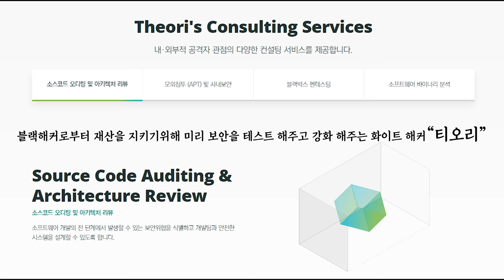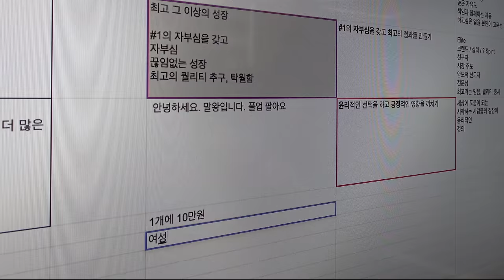풀업을 잘하면 휴가를 주는 회사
**촬영에 도움을 주신 티오리 임직원 분들께 감사의 말씀을 전합니다.

**티오리는 세계 최고 수준의 해커들로 구성된 오펜시브 사이버시큐리티 스타트업입니다.
국내외 다양한 해킹공격방어대회에서 압도적인 수상 경력을 자랑하며, 글로벌 고객사와 함께 더 안전한 세상을 만들기 위해 힘쓰고 있습니다.

**해킹과 보안에 대해 공부할 수 있는 교육플랫폼인 드림핵(dreamhack.io),
화이트햇 해커들의 진짜 모습을 엿볼 수 있는 유튜브 채널 티오리TV(theori.tv)를 운영중이오니 관심 있으신 분들은 참고하세요!